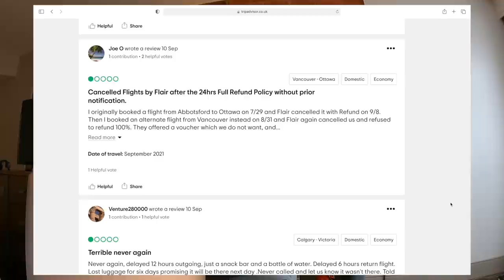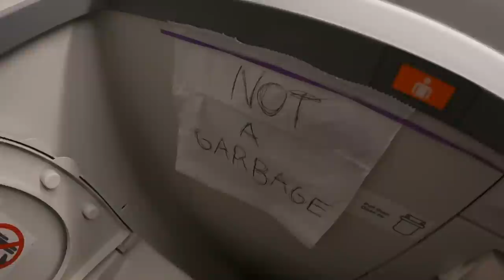How Bad Are Canada’s WORST RATED AIRLINE?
I took a 5 hour transcontinental flight on the airline rated as Canada’s Worst Airline. But just how bad are they really?